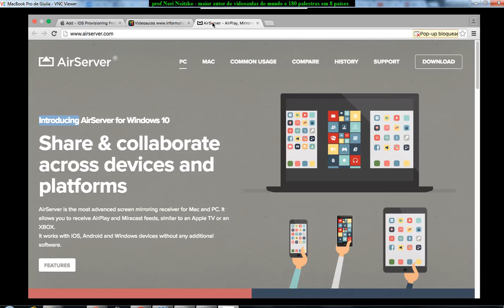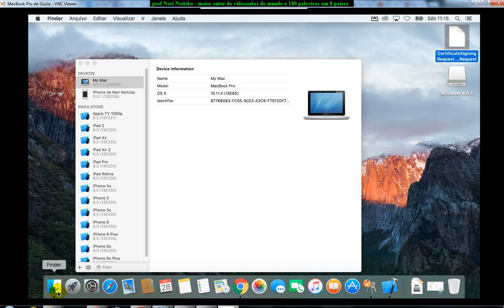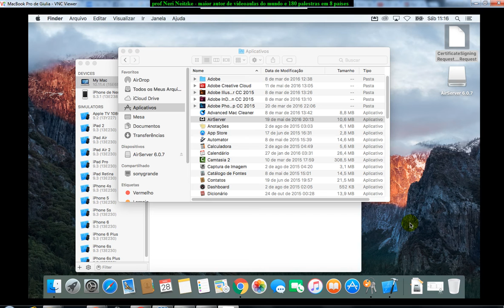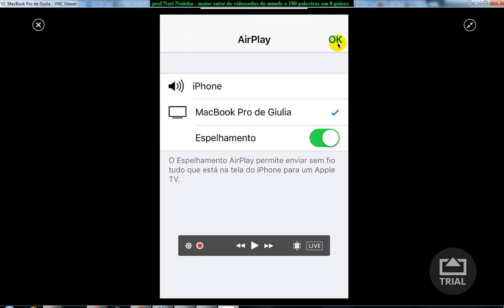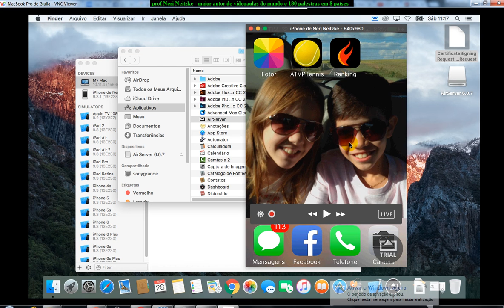aula 6706 iOS Android com Delphi AirServer Espelhar tela do Iphone no Mac AirPlay